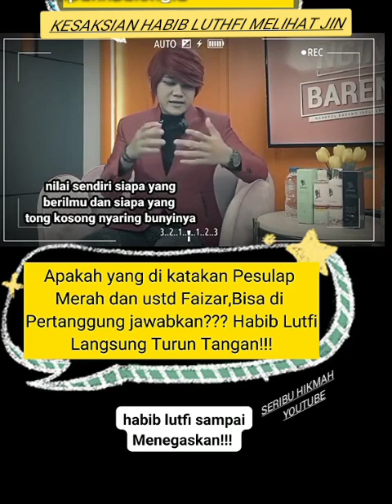HABIB LUTHFI MELIHAT JIN , ADA YANG BANTAH